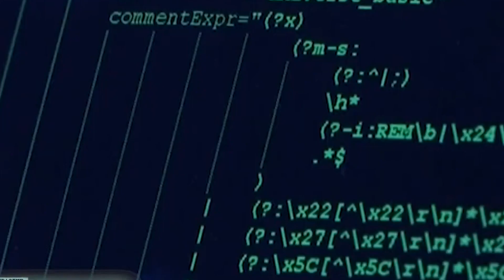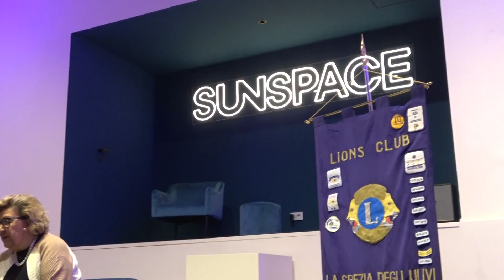Intelligenza artificiale e condizione umana 14-02-2024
Come affrontare il delicato tema della condizione umana di fronte al progressivo diffondersi dell'intelligenza artificiale è  stato l'argomento svolto dalla psicologa e psicoterapeuta Marzia Michelotti, nel corso di un convegno che si è  svolto, per iniziativa del Lione Club la spezia degli ulivi, nella sala Sunspace di via Sapri.
Sono stati analizzati i cambiamenti psichici e i problemi etici derivanti dall'espandersi del fenomeno, che pur con i suoi aspetti positivi ha bisogno di una gestione  attenta.